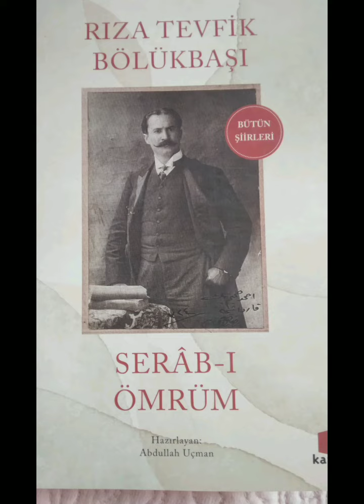ÖKSÜZ ÇOCUK Rıza Tevfik Bölükbaşı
Kapı Yayınları